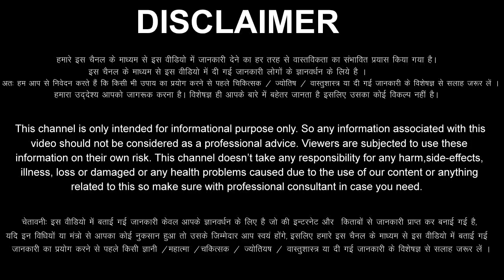Makar Rashi 25 September 2022 Aaj Ka Makar Rashifal Makar Rashifal 25 September 2022 Capricorn